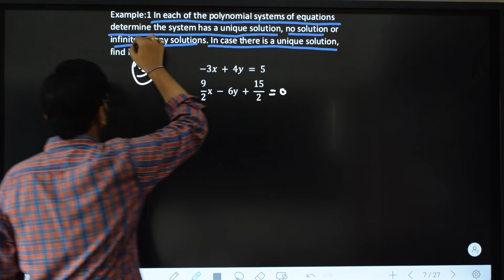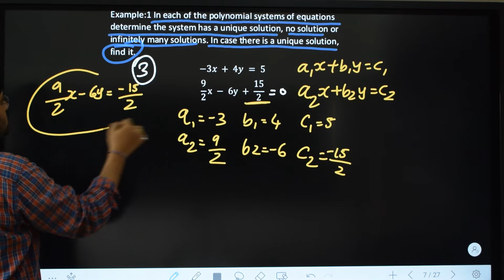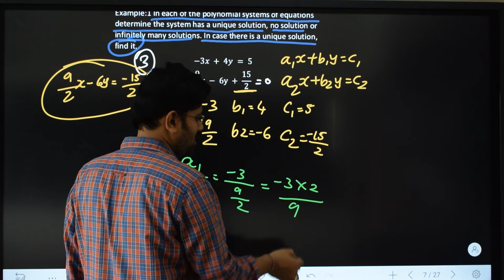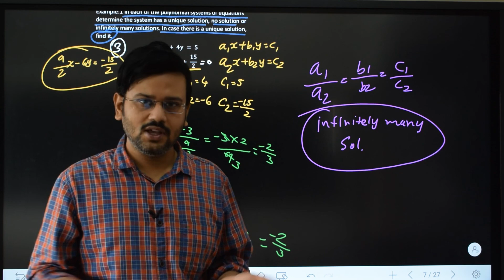47 |-3x+4y=5 9/2x-6y+15/2=0 | in each of the polynomial system of equations determine the system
in each of the polynomial system of equations determine the system has a unique solution no solution or infinitely many solution.in case there is a unique solution find it